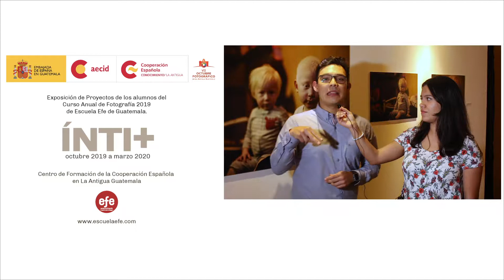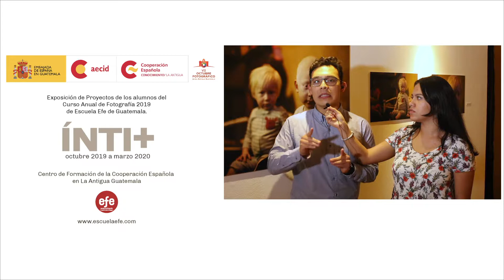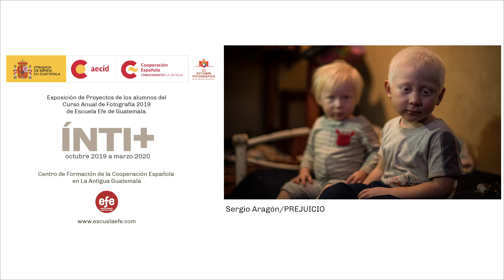Sergio Pablo Aragón/PREJUICIO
Sergio Pablo Aragón Expone en ÍNTI+ en el Centro de Formación Española en Antigua Guatemala, la expiación estará disponible hasta marzo 2020.